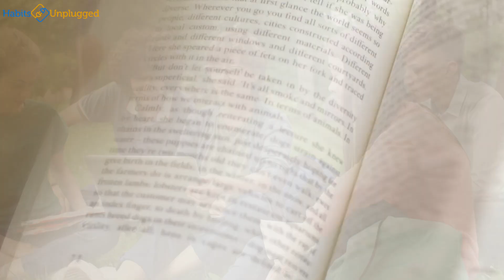Stop Alcohol Quick Tip Learning About Yourself